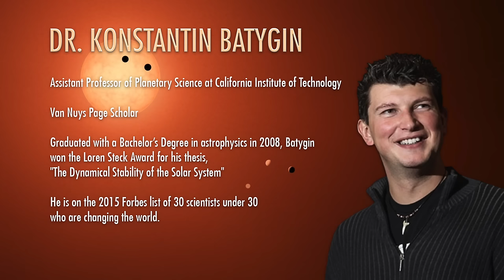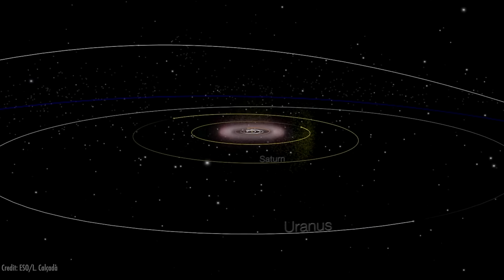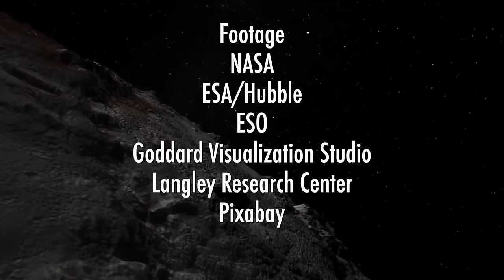Does Planet Nine Exist? Featuring Dr. Konstantin Batygin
An exploration into the concept that a ninth, undiscovered planet may lurk in the outer solar system. We speak with Dr. Konstanin Batygin on the search for planet 9, and how he and his partner Mike Brown might discover it within only the next year or two.